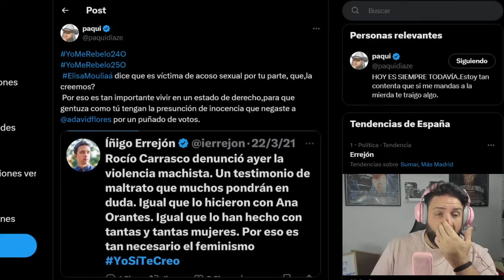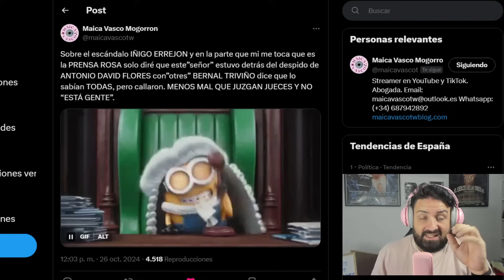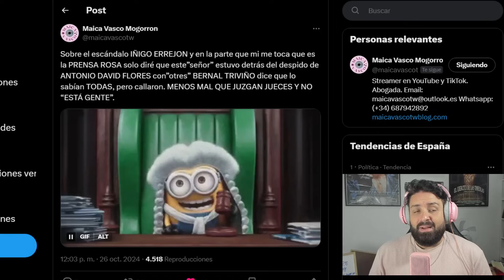💥BRUTAL INFORMACIÓN DE MAICA VASCO DONDE CULPA A IÑIGO ERREJON SOBRE EL DESPIDO DE ANTONIO DAVID